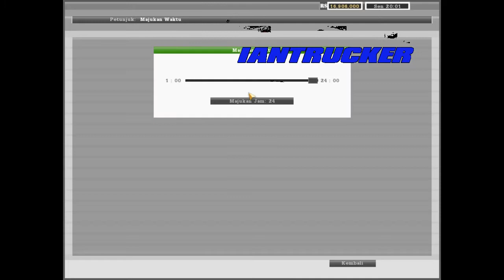Bus Dewi Sri Kamandanu 2021